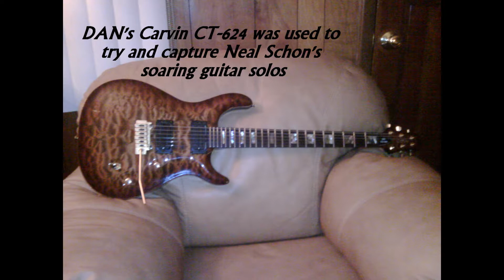Faithfully-Journey cover; Composer: Jonathan Cain-by DAN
The 1980's were considered the decade of the "Power Ballad", and if I had to pick the quintessential power ballad, it would be this tune, Journey's 1983 smash hit "Faithfully"...

I used mt Carvin DC-127/12 electric 12-string to play the "vocal melody", as singer Steve Perry's voice could alternately go from tender to deep, and the 12-string fit the bill.

For the Lead Guitar licks and the majestic end solo, I had to try and capture the soaring quality and bursts of speed that Neal Schon conveyed (not that I'm making any comparisons to Neal; There IS NO comparison !!!), so I got out my favorite solid body, the Carvin CT-624, and just went for it !

I think I got a piece or two of it ! (LOL)

The visual cues all fell into place the 1st time I sequenced the photos ! What Luck !!!

I hope you enjoy this rendition of my favorite "power ballad"...

gtrDan1963 claims no ownership of the music or media images displayed here.

This video is strictly for the fun and non-profit entertainment of the YouTube audience.

Carvin guitar photos by DAN. Photo of DAN by Jeff Pirog.